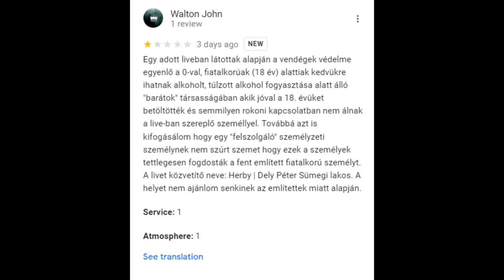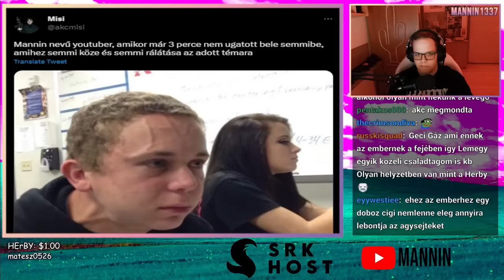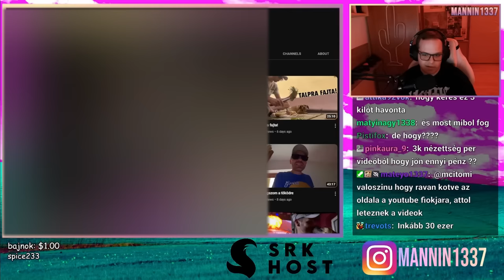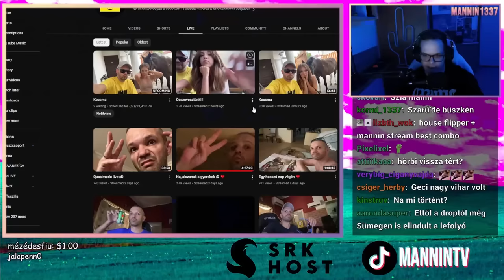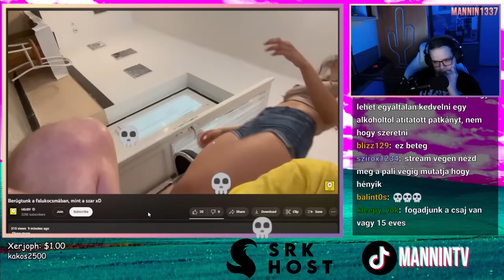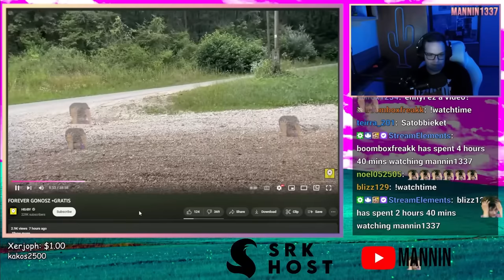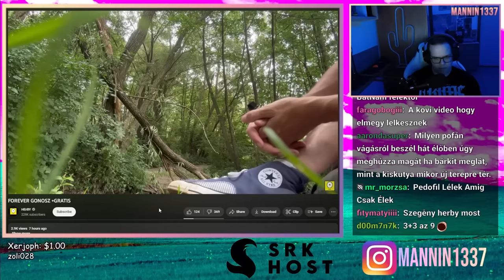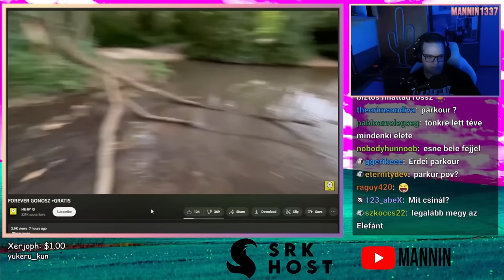KISLÁNYOKAT IS SZERETETTEL KAMERÁZ HÁTULRÓL 🤮 (HErBY mégsem hagyja abba a videózást...) 💀